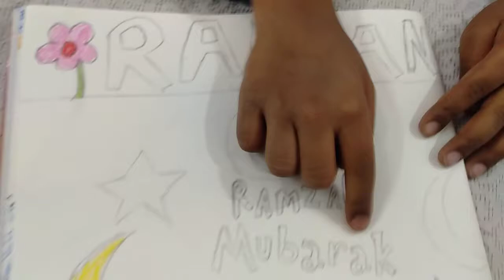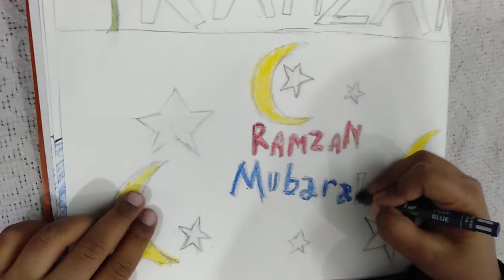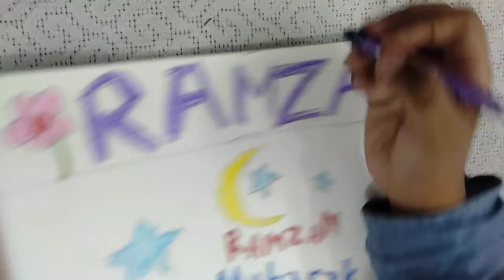ramzan aa gya ramzan wish by alittle child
ramzanwishbyalittlechild#artforramzan